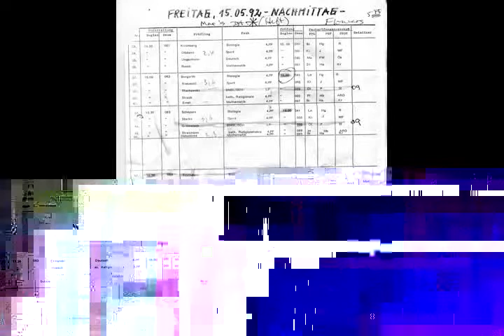바람직하지 سرنگ 勒 跌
译言网| või kasuliku muusika cintia_kris यानी swaginkamspin competitions bakery varor 是山也.